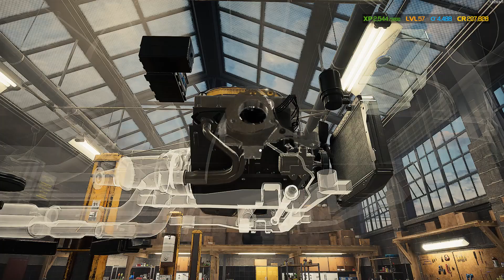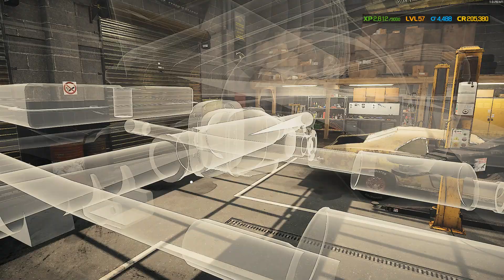Mystery Resto From My Son Car Mechanic Simulator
My son went and bought a car for me to restore and I wasn't allowed to see what he bought until I walk out the garage to see what it is. Sorry about no sound at start, I had something else running in the background and didn't realize at first.